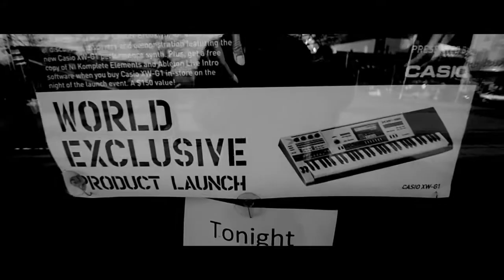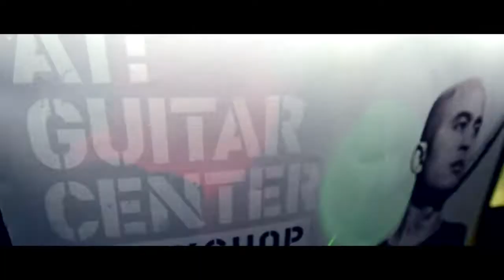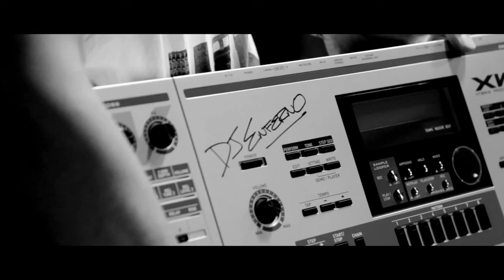Best Digital Piano for Beginners -- Casio Goes Beyond Sound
-- In this video, Enferno performed at the Guitar Center, demonstrating the Casio XW-G1 performance synth.  Casio keyboards are #1.